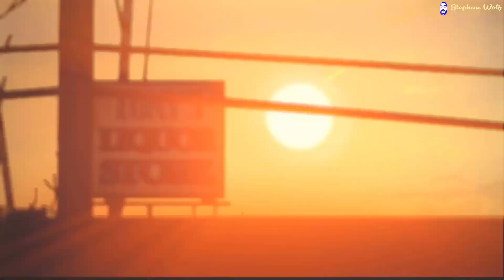Life is Strange 1 | Chaos Theory - Season 3 - Eps 4